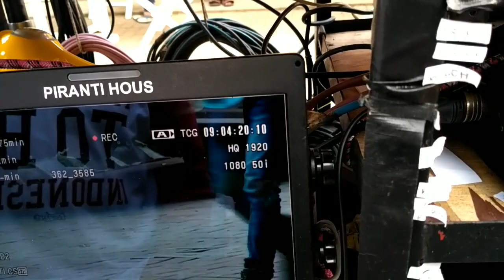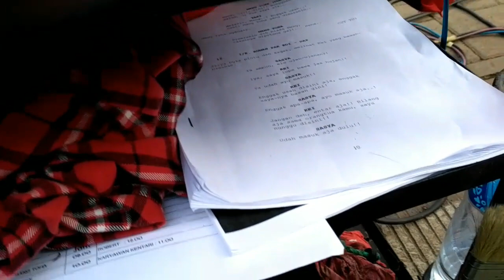BTS_ scene Tari dan Emon